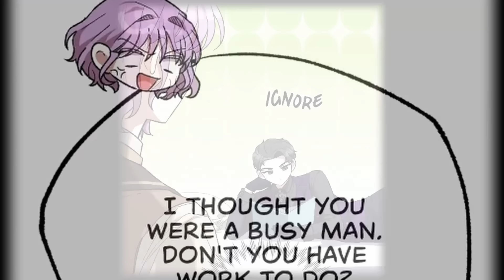She, The Extra, Kidnapped MaleLeads In Search Of The True MaleLead, And Now They Won’t Let Her Go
Our protagonist, reincarnated as Vivian in a novel, must prevent the world's destruction by guiding the male lead to the female lead. However, the challenge lies in identifying him among the many handsome men in the world. After kidnapping 30 men, she realizes she's only gained fans and not found her target.

MANHUA summary